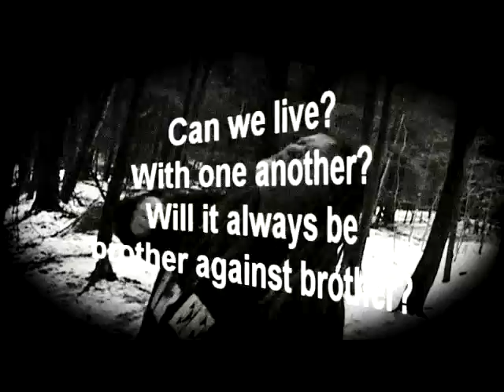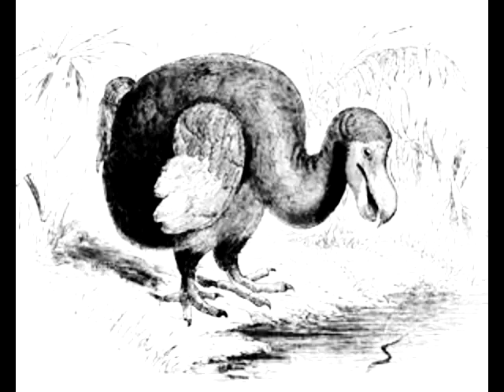Wake Up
This is my message to the world. To our country.
No this isn't a political post/song.
This is about getting involved. About doing more than just sitting in front of a screen and blindly passing along fake news, lies, and general hate.
I don't care what side you are on. It's better to be invested in what is going on around you than to passively sit still while your fate gets decided for you. So to all my friends on facebook that I've argued with or talked with I'd like to thank you for taking the time to care. Even if I didn't like what you cared for. It's when the talking ends, when conversation is given up for lost, that we will fail as a people.
Please unplug the cord…
I know there isn't any cleavage in this video. The easiest and fastest way to get shares and likes.
I do see the irony in using the medium I'm speaking out against to promote this song.